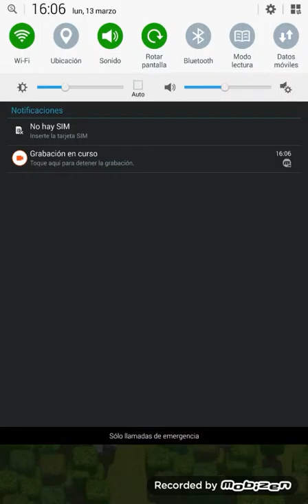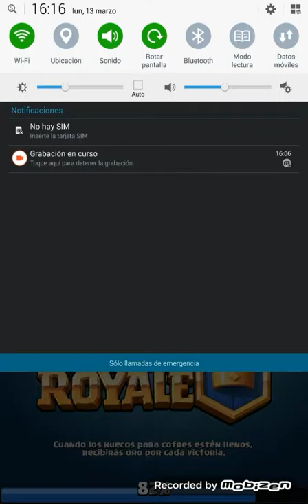Jugando mi primera vez clash royale